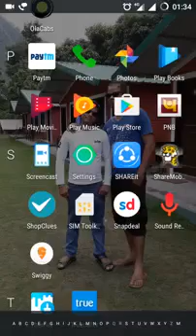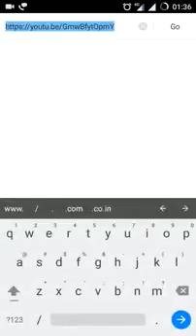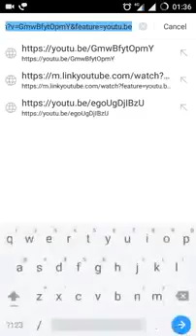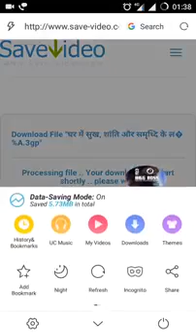how to download youtube video on android phone without software